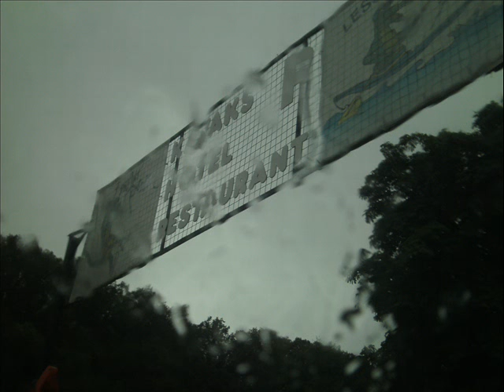Our visit to Denant, Belgium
Denant